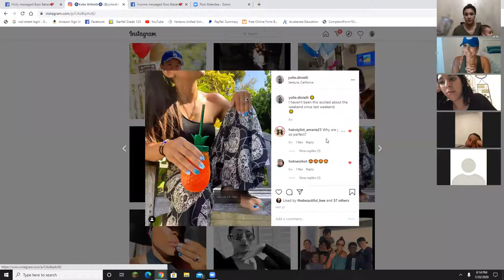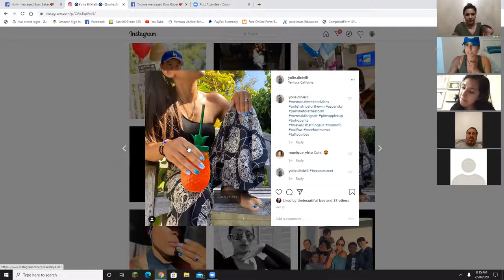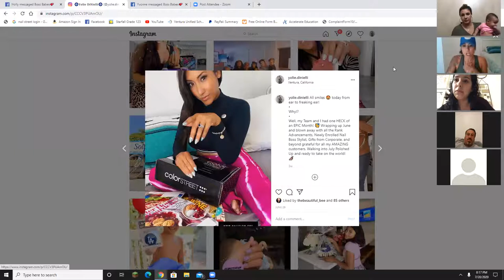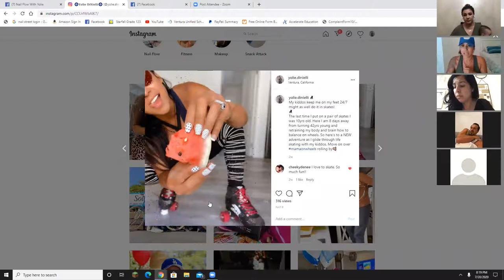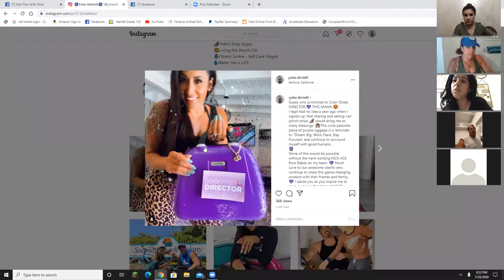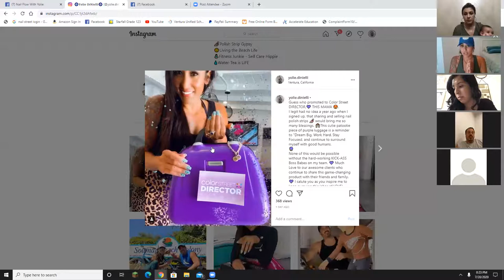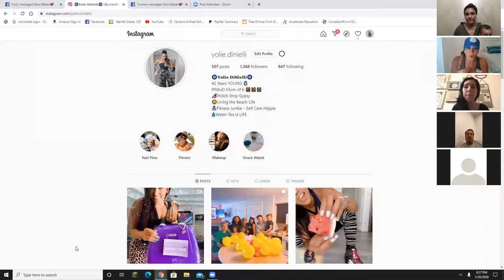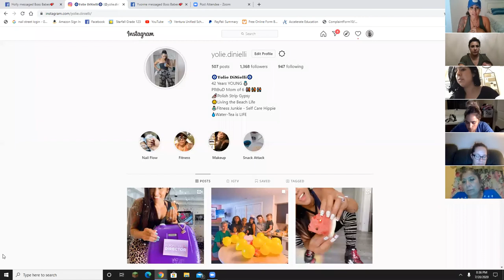How to be YOU and brand yourself on social media with Yolie DiNielli - Team Boss Babes